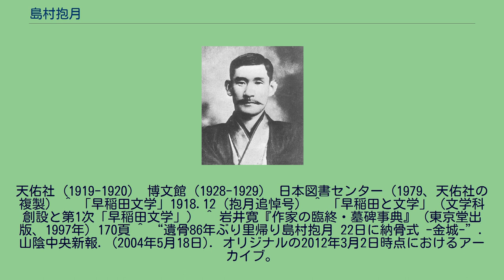島村抱月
島村 抱月（しまむら ほうげつ、1871年2月28日（明治4年1月10日）- 1918年（大正7年）11月5日）は、日本の文芸評論家、演出家、劇作家、小説家、詩人。
新劇運動の先駆けの一人として知られる。
旧姓は佐々山、幼名は瀧太郎。
島根県那賀郡小国村（現・浜田市）に佐々山一平の長男として生まれる。
実家は貧しく、小学校卒業後、苦学して浜田町裁判所書記となる。
同裁判所検事・島村文耕から学資の援助を受け、上京。
1891年（明治24年）に文耕の養子となる。
1894年（明治27年）に東京専門学校（現・早稲田大学）を卒業。
「早稲田文学」（第一次）誌の記者を経て、1898年（明治31年）に読売新聞社会部主任となる。
その後母校の文学部講師となり、1902年（明治35年）から3年間、早稲田の海外留学生としてイギリスのオックスフォード大学とドイツのベルリン大学に留学。
帰国後、早稲田大学文学部教授となり、「早稲田文学」誌を復刊（第二次）して主宰。
自然主義文学運動の旗手の一人となる。
『早稲田文学』1906年（明治39年）1月に「囚はれたる文芸」を発表、1906年坪内逍遥とともに文芸協会を設立、2月17日芝紅葉館で発会式、「妹背山」「沓手鳥孤城落月」「新曲浦島」を上演。
『早稲田文学』1908年1月に「文芸上の自然主義」を発表した。
1909年（明治42年）には協会附属の演劇研究所において本格的に新劇運動をはじめる。
しかし1913年（大正2年）に妻子ある抱月と研究所看板女優の松井須磨子との恋愛沙汰が醜聞となったことで逍遥との関係が悪化、これで抱月は文芸協会を辞めることになり、須磨子は研究所を退所処分となった。
同年抱月は須磨子とともに劇団・芸術座を結成。
翌1914年（大正3年）にトルストイの小説を基に抱月が脚色した『復活』の舞台が評判になり、各地で興行が行われた。
須磨子が歌う劇中歌『カチューシャの唄』はレコードにも吹き込まれて大ヒット曲になり、新劇の大衆化に貢献した。
1915年（大正4年）、須磨子とともにロシア帝国のウラジオストクを訪れ、須磨子とロシアの劇団との合同講演をプーシキン劇場で行い大好評を博した。
しかしその成功も束の間、1918年（大正7年）、抱月は全世界で大流行していたスペイン風邪に罹患し、さらに急性肺炎を併発してしまい、東京市牛込区横寺町（現・東京都新宿区横寺町）の芸術倶楽部の居室で急死した。
戒名は安祥院実相抱月居士。
須磨子は抱月の死後も芸術座の公演を続けたが、やがて抱月の後を追って自殺、芸術座も解散になった。
2004年、東京都豊島区の雑司が谷霊園と島根県那賀郡金城町（現・浜田市）の浄光寺に分骨埋葬されていた遺骨が、浄光寺に完成した島村家の墓にまとめられた。
同霊園の墓はこれまで抱月の三女島村トシコ（東京都在住）が管理していたが、高齢のため管理が難しくなったこともあり、トシコから｢遺骨を里帰りさせたい｣と同町に打診があったという。
抱月の子はほかに、長男・震也、長女・春子、次女・君子。
天佑社（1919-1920） 博文館（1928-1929） 日本図書センター（1979、天佑社の複製） ^ 「早稲田文学」1918.12（抱月追悼号） ^ 「早稲田と文学」（文学科創設と第1次「早稲田文学」） ^ 岩井寛『作家の臨終・墓碑事典』（東京堂出版、1997年）170頁 ^ “遺骨86年ぶり里帰り島村抱月 22日に納骨式 -金城-”. 山陰中央新報. (2004年5月18日). オリジナルの2012年3月2日時点におけるアーカイブ。
^ 日本近代劇の先駆者 島村抱月波佐文化協会